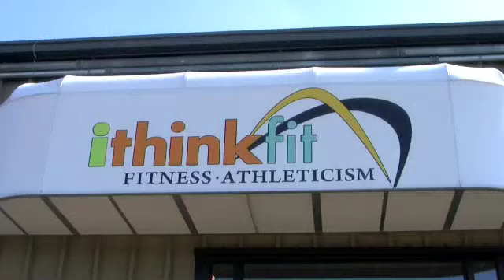ithinkfit the gym presents FIT CAMP!!!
(click "HQ" for in viewer for High Quality)  Ithinkfit the gym holds a FIT CAMP in Omaha.   Fit Campers typically lose 5-7% bodyfat in their 6 weeks!  For online training any where in the world visit us at ithinkfit.com,